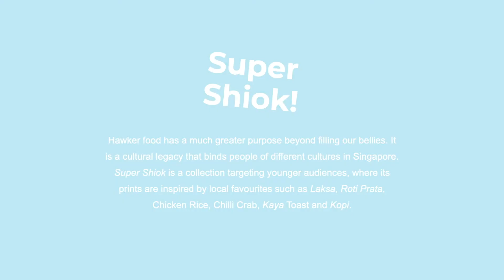Communal Dining I Graphic Design I River Nguyen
Communal Dining
A National Heritage Board x Raffles College of Higher Education presentation 2022

Super Shiok
Hawker food has a much greater purpose beyond filling our bellies. It is a cultural legacy that binds people of different cultures in Singapore. Super Shiok is a collection targeting younger audiences, where its prints are inspired by local favourites such as Laksa, Roti Prata, Chicken Rice, Chilli Crab, Kaya Toast and Kopi.